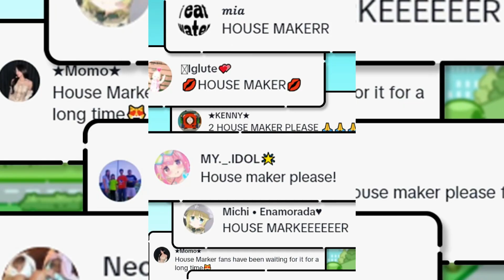COMO DESCARGAR LA NUEVA HOUSE MAKER! HACKS Y SECRETOS en Avatar World |SOY JESSI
Hola Chicos!!!
hoy vamos a ver como será la nueva actualizacion de house maker en avatar world

- 👉 GRUPO DE DISCORD  👈 :

【❤️】 MI NOVIO! 【❤️】